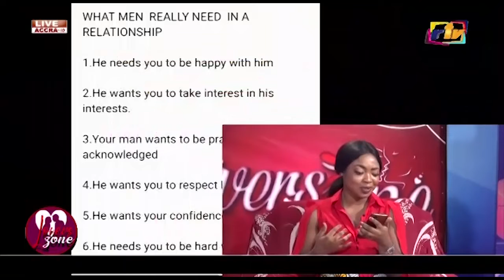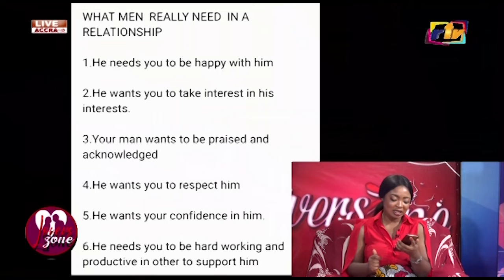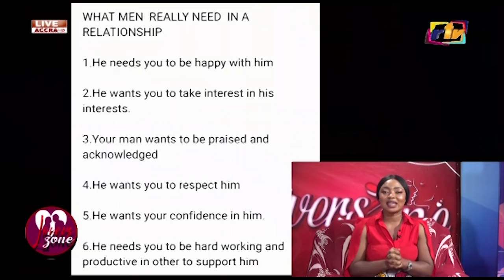WHAT MEN REALLY NEED IN A RELATIONSHIP